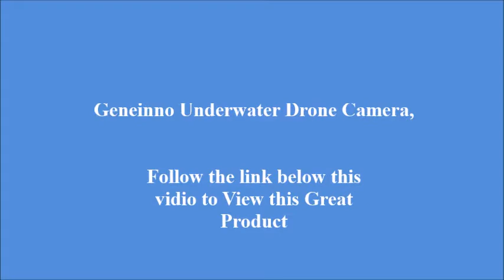Geneinno Underwater Drone Camera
BUILT TO DIVE：TITAN’s outstanding, six thrusters design achieve 360 ° attitude control, withstand strong currents. Smooth and accurate navigation in six directions such as downward, upward, forward, backward, turn left and right. Built-in posture sensor a
LIVE VIDEO FEED: TITAN’s wireless transmitter uses a 2. 4GHz frequency to connect with controlling devices. Live stream your underwater journey directly to your smart devices and make it possible to view epic moments in real time.
FULL UHD 4K CAMERA with 160°WIDE-ANGLE LEN：TITAN action camera captures stunning 4K 30fps video and 1080p photograph resolution. Along with a 160°wide angle, you can capture your most incredible moments.
EASY TO USE: Connect the TITAN to its provided wireless transmitter, then link with the transmitter wirelessly using the Geneinno app for IOS or Android on any smart device and control the TITAN right on your screen.
DURABLE & EASY TO TAKE AWAY: TITAN’s military-level waterproof endure 1. 5MPa pressure, protect it from underwater unknow obstacles. Hard shell suitcase make it easy for you to take along with your trip as well as rough handling when being transported.